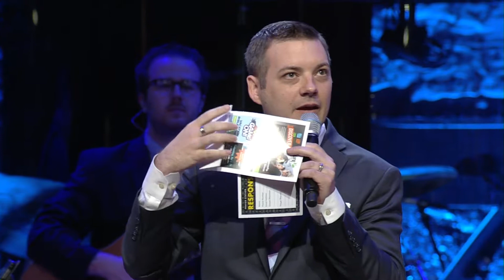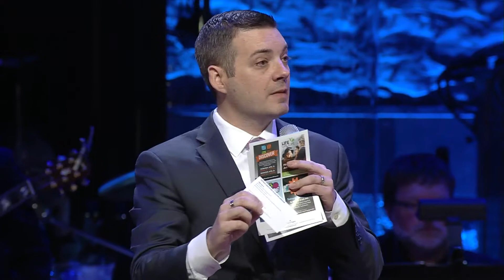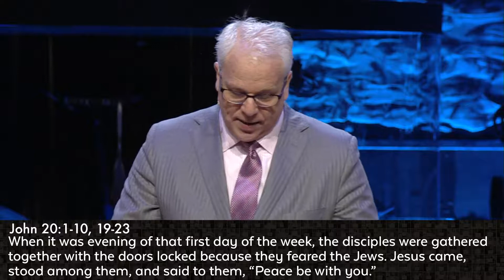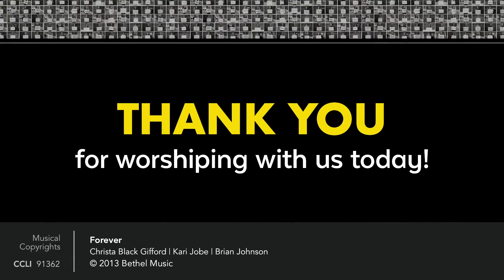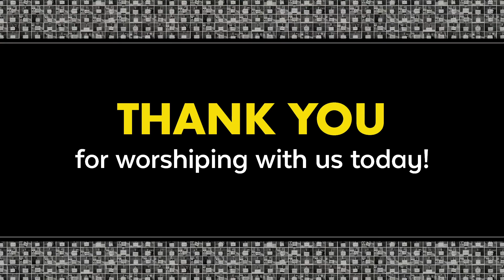Brentwood Campus l April 1, 2018 | Full Service